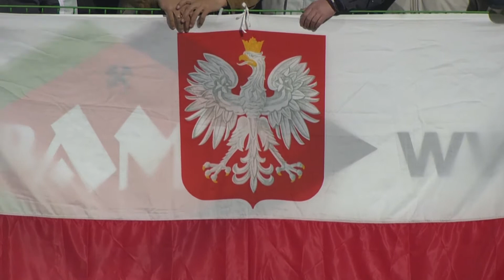(1/2) GKS Bełchatów - Legia Warszawa | CAŁY MECZ | Ekstraklasa 2008/09 | 13. Kolejka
GKS Bełchatów 1:0 Legia Warszawa
1:0 - Łukasz Garguła (37')

EKSTRAKLASA TV ► Mecze na żywo za granicą